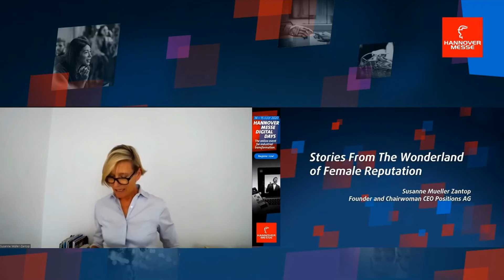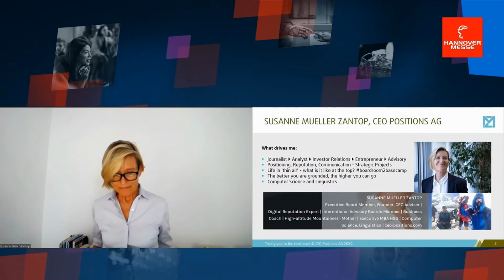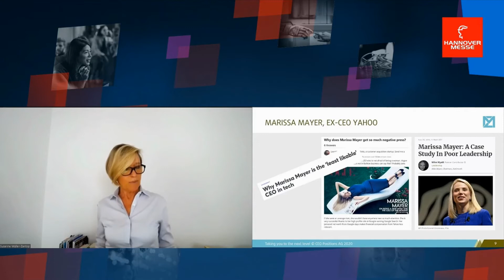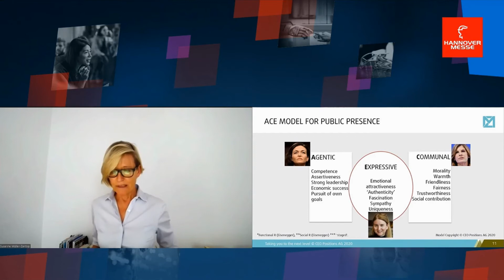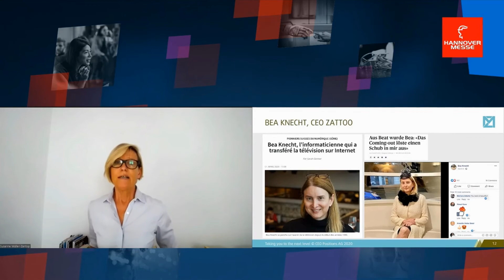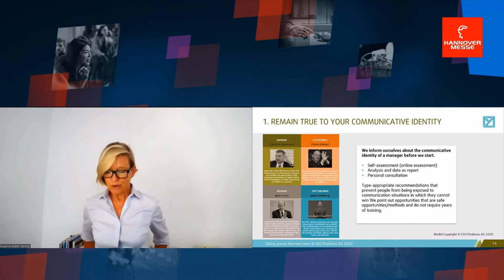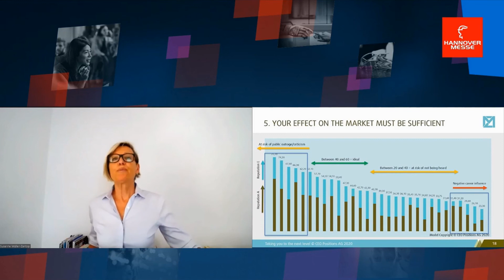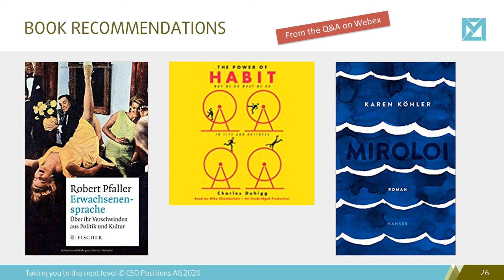CLIP Stories from the wonderland 20-07-14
Stories from the wonderland of female reputation: why women are sometimes punished when they promote themselves and what you can do about it - in 18 minutes.